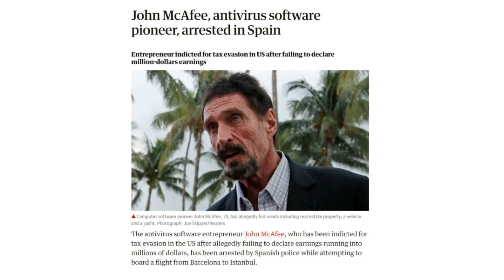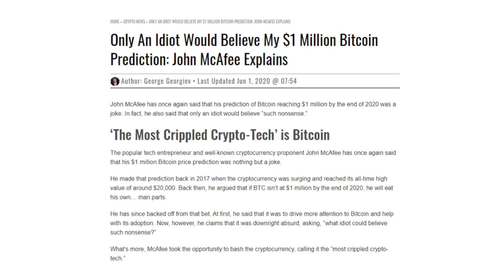Bitcoin & Idiot People: che fine ha fatto John McAfee ?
John McAfee arrested in Spain

YouChain S.p.A.